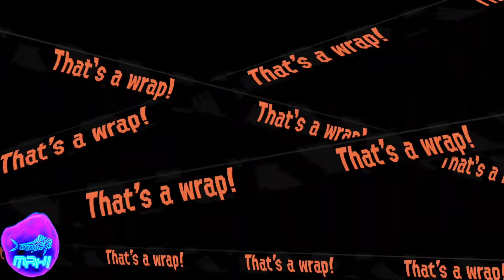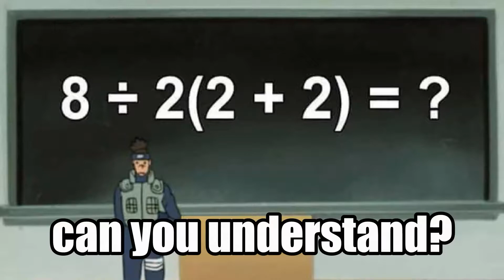Splatoon 2 TOP 10 bruh and cRiNgE Moment (Loud Noise Warning)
Today's Video: Splatoon 2 TOP 10 bruh and cRiNgE Moment (Loud Noise Warning)

File Name: bruh cringe top 10.mp4

Status: 100% Uploaded

Concept was based on the intermediate matches of SalmonRun we had on this particular witching hour session. We did league for 3 hours and then ended up here basically. Like. Not by hitting the button. Just like in general as the people can't stop saying in their sentences.

Glad YOU could make it to this SPECIAL EVENT in Splatoon 2 or two. In this VIDEO there are many BRUH and CRINGE moments. Some are FUNNY. However, some are just mediocre at BEST!! Burh cringe stop. Be sure to consider clicking on the video. It doesn't matter here. This is special. Sports event. Once in a LIFETIME event. BeThereOrBeSquare Someone was sleeping but now they are WIDE Putin awake. Anime is not supposed to be watched on Netflix original series. Seven Deadly Sins was a let down for us all. Man didn't see the STOP sign. Gets run over. It is now all over the news and today that is the story we cover. Not COVER up. Only truth.

Merch~
Magic Salmon Run Mug
Mahi x Salmon Run Cap